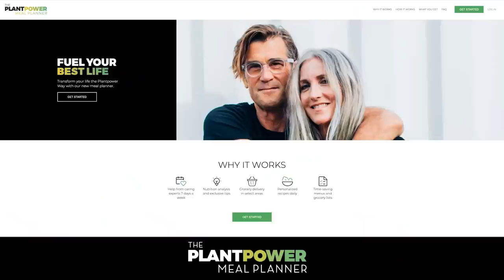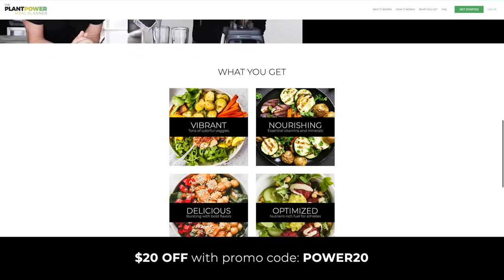How To CHANGE The WORLD with Jacqueline Novogratz | Rich Roll Podcast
Acumen CEO Jacqueline Novogratz joins Rich to talk about moral imagination, practicing courage, and what's required to solve the world's biggest problems. To read more about Jacqueline and peruse the full show notes, go here👉🏾
✌🏼🌱 - Rich

FILMED AND EDITED BY BLAKE CURTIS AND MARGO LUBIN

00:00:00 Intro
00:04:36 “So much of Leadership is Finding Out Who You Are.”
00:05:54 Returning from COP26: Ensuring the Poor Have a Voice at the Table
00:10:08 Providing Electricity to Poor Communities Around the World
00:10:43 Acumen | Changing the Way the World Tackles Poverty
00:12:14 Thinking About the World's Problems in Non-Binary Terms
00:16:14 Partnering with Governments / Systems: ‘Sanergy’ and Toilets in Nairobi
00:19:28 The Solution is in the Doing. Just Start.
00:21:05 How Do You Start a Path? You Take a Step.
00:21:24 Jacqueline’s Origin Story. Mother Was a ‘Myth Maker and a Tribe Builder.’
00:25:16 A Life of Adventure and Service: Natural Caretaker for Those Who Have Less.
00:26:46 Studying Economics and English at University of Virginia
00:27:42 Is There Such a Thing as ‘Good & Evil’? Or do Both Exist in All of Us.
00:30:22 Are We ‘Wired the Way We Are’ From Birth?
00:31:37 Chase Manhattan: So, Why Do You Want to Be a Banker?
00:36:45 Part Audacious and Part Humble
00:39:52 Traveling the World Credit Auditing, Seeing the Interconnectedness of the World
00:44:12 High Stakes, Low Stakes. Clarity in Decision Making.
00:48:55 Leave Banking for Uncharted Territory. What’s the Next Move?
00:52:32 6 Months in Côte d'Ivoire: As a Rejected Ambassador to African Women.
00:57:05 Threatened. Poisoned?
00:59:48 Time to Leave, Recharge and Off to Kenya.
01:04:59 A Bank for Women: Working Between Rwanda and Kenya for 2 Years
01:12:55 Dignity and Accountability
01:14:58 "Distance Dulls the Moral Imagination.”
01:16:05 Good Intentions Lead the Path to Hell
01:17:37 Aligning Incentives: Find a Way to Inspire Dignity.
01:18:56 “Income and Wealth is Not the Opposite of Poverty… “
01:20:07 “Charity Has a Role But Often Creates Dependency.”
01:21:22 “We Have to Start by Recognizing That All Human Beings Want to Solve Their Own Problems.”
01:22:04 How do You Measure Impact? Entrepreneurship and Financing, Creating Markets.
01:26:11 Light, Lean Data and Long-Term Impact.
01:28:51 How Do you Build a Market Where Functioning Markets Have Never Existed?
01:32:54 “We Could Build a Better Country… “
01:33:39 Change Starts With Seeing the Moral Force in Other Human Beings
01:34:46 Technology and Making the Product is the Easy Part-- Building the Market is the Challenge
01:38:57 From Kerosene to Solar Lanterns: True Fulfillment is Saving Lives.
01:41:32 Youth of Today: Hope from the Next Generation?
01:44:28 This Current Generation Craves A World that is Inclusive, Just and Sustainable
01:45:40 Every Table: Sam Polk -- His Response at the Beginning of Covid and Combatting Franchise Racism
01:49:51 “We Can Control the Market. We Don’t Have to be Controlled by the Markets.”
01:56:40 We Can't Be Nationalist or Globalist, We Must Be Both
01:59:29 If You See a Problem that Interests You, Move Toward it
02:00:25 Acumen Academy: Free Resource to Discover Purpose
02:02:08 Closing Remarks, Focus on Possibility
02:04:59 Understanding the Psychology of Change

I LOVE MAIL! SEND IT HERE:
29617 Agoura Rd.